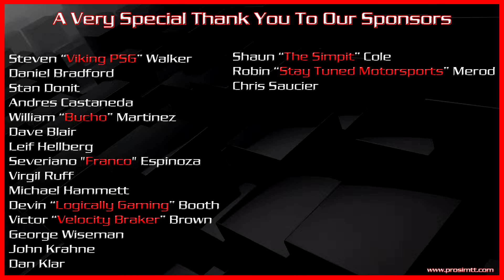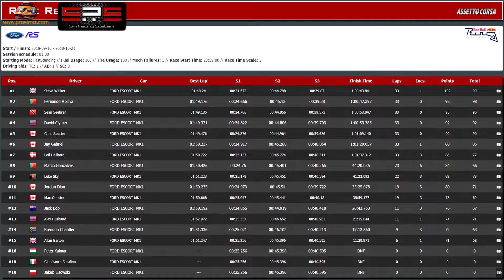✅The Simpit Ford Escort RS 1600 Series at Red Bull Ring GP (Week 2-Race 1) - Assetto Corsa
Welcome to Professional Simulation's seventh series for the year 2018. We are taking part in The Simpit Ford Escort RS 1600 Series 2018 which is hosted by The Simpit, it's time for some H-pattern and rear wheel drive action. The Simpit hosts two races per week, one on Thursdays and the other on Fridays.

This is the third race of the season and our first race here at Red Bull Ring GP.

This season we'll be driving the Ford Escort RS. This car has very different handling characteristics than the Audi TT Cup car that was driven in the last series. There will also be 100% damage with NO mandatory pit stop. This season we'll be doing our usual 20-minute qualification and a 1-hour long race.

Feel free to come out and join us on the track, just go and register and get ready to have lots of sim racing fun amongst a great group of people.

If you need more detailed information on how to join us, take a look at this video from The Simpit: Assetto Corsa - Sim Racing System Tutorial

Below is a list of just some of the equipment that we use to make videos for the channel.

Any purchase that you make will go towards helping us to purchase a camera for the channel, right now every video that we make is filmed on a GoPro Hero 4 Silver which is the only camera that we have at the moment.

Any help towards achieving this goal will be greatly appreciated.
As a token of our appreciation, we will "thank you" for your generosity on one of our upcoming videos.

Click the Amazon Links below to check out the SPECS, USER REVIEWS, and BEST PRICE:

Ulanzi IRON MAN Aluminum Metal Universal Smart Phone Tripod Clip Holder Adapter -

IMORDEN 11"/28cm Articulating Magic Friction Arm -

Manfrotto MHXPRO-BHQ2 XPRO Ball Head With 200PL Plate

Konova Dslr Video Slider Table Camera Dolly Ksd 2000 -

Manfrotto MT055XPRO3 055 Aluminium 3-Section Tripod with Horizontal Column (Black) -

Other equipment that we also use to make our videos:

Fovitec StudioPRO - 2x 20"x20" Softbox Studio Photography Lights w/ 1050 Watt Equivalent Total Output - [Automatic Pop-Up][Continuous][105 W Bulbs]

StudioPRO 30 Inch On Location Carry Bag for Photography, Video & Film Lighting Equipment - Carry Case for Light Stands and Equipment

Antlion Audio ModMic 4.0 Attachable Boom Microphone - Omni-Directional with Mute Switch -

Antlion Audio ModMic 5.0 Attachable Boom Microphone (New Model)

Thank you for your support towards purchasing a camera for the channel, it is very much appreciated!

All of your questions, comments, and feedback are welcome, it will help us to make even better content for you all to enjoy.

Don't forget to Like, Comment and Subscribe for more videos, and make sure to click the little bell icon next to the Subscribe Button in order to be notified whenever we upload new videos.

Video Recorded & Edited by Sean Seebran.